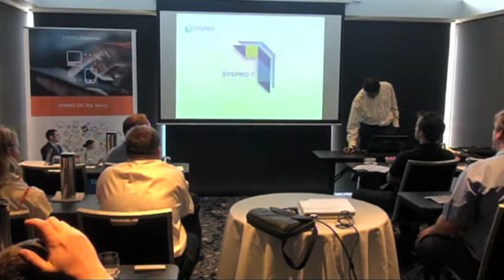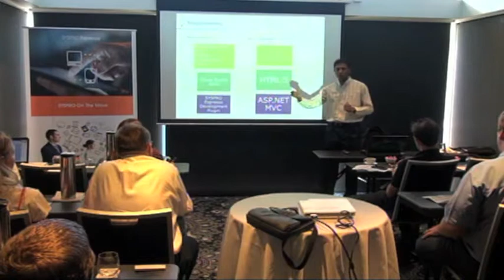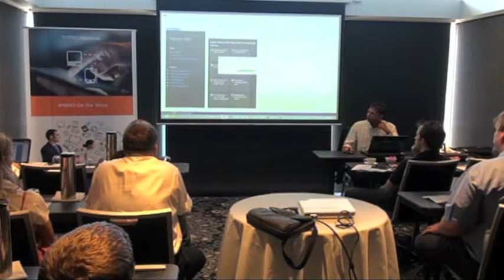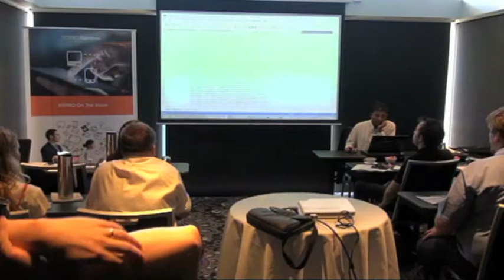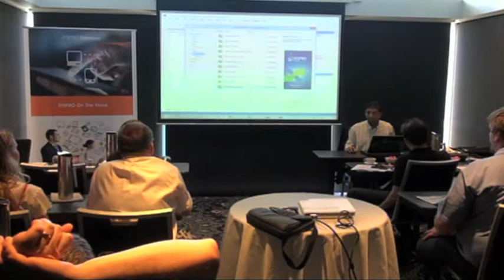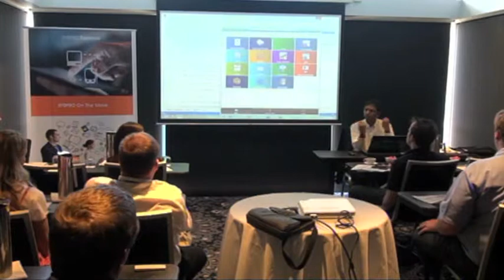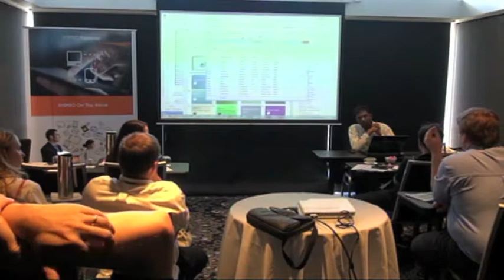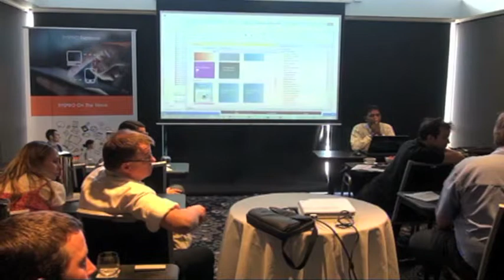Building Applications with SYSPRO Espresso Kevin Dherman